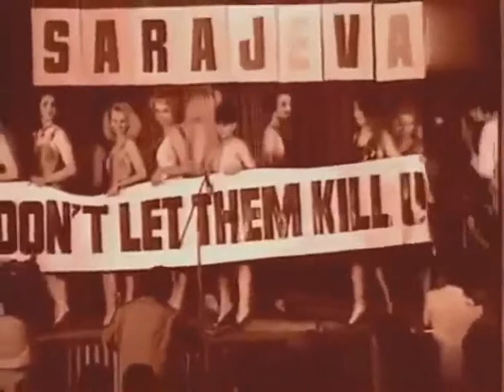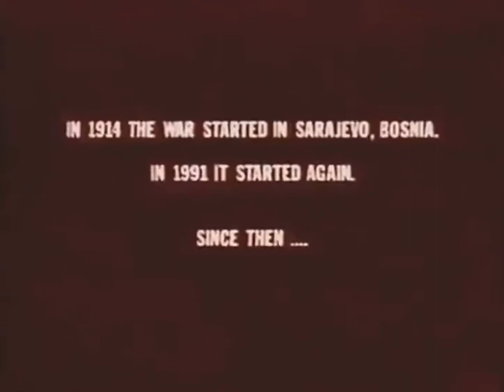Passengers/Miss Sarajevo avec Pavarotti HD 1080p (CLIP original et audio original de 1993)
Bonjour,
J'ai restauré le clip original de Miss Sarajevo avec Luciano Pavarotti, Brian Eno, Bono et The Edge de 1993.

​MERCI